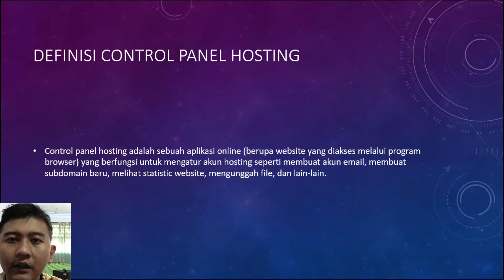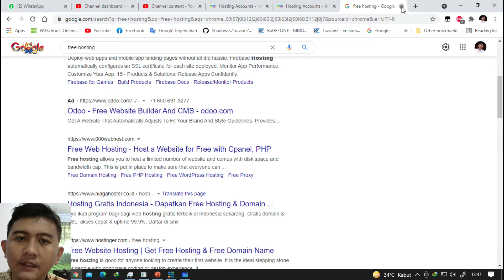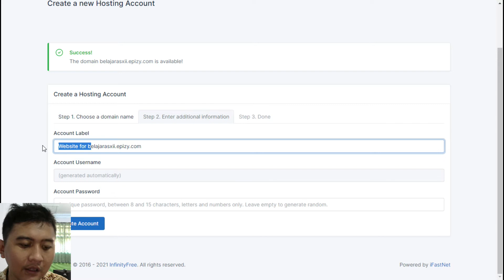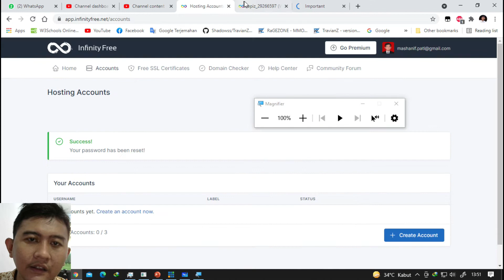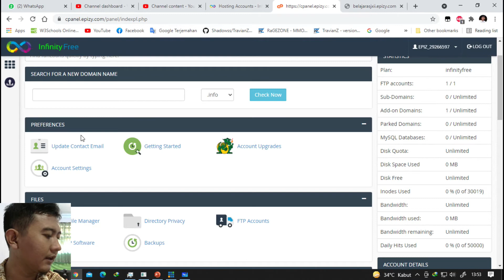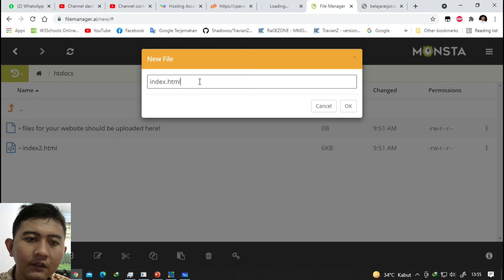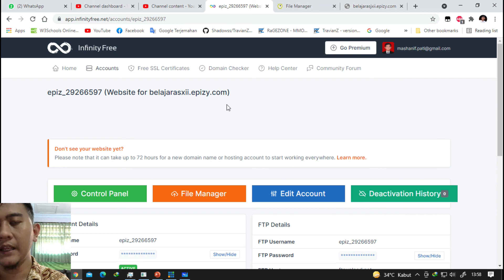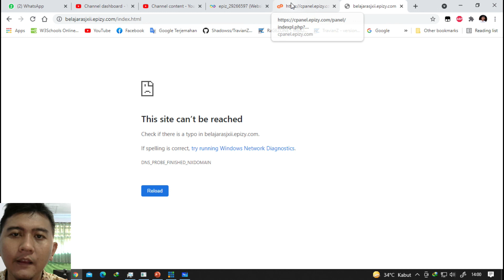Administrasi Sistem Jaringan - XII - Pertemuan 2 - Control Panel Hosting Part 2